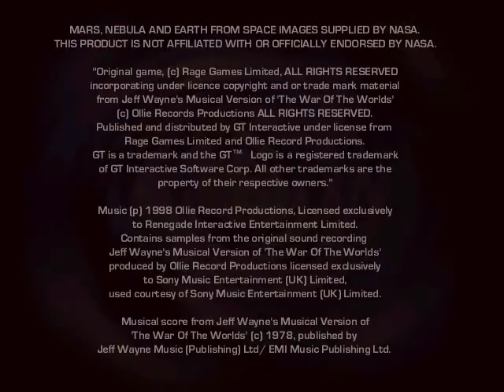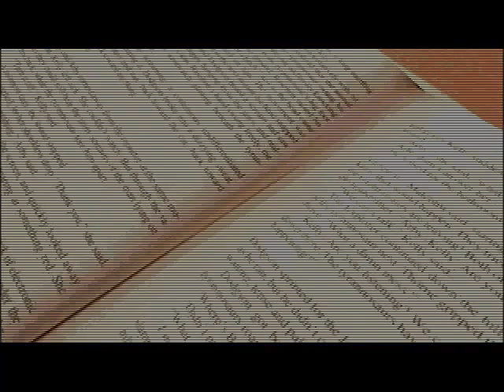Let's Play: Jeff Wayne's War of the Worlds - Human Intro